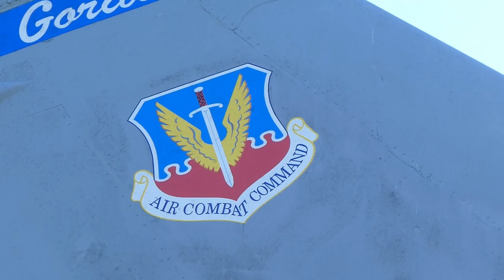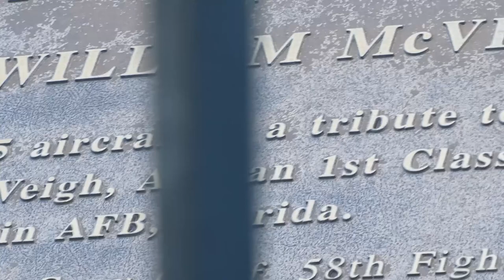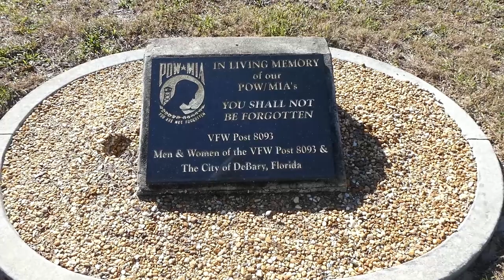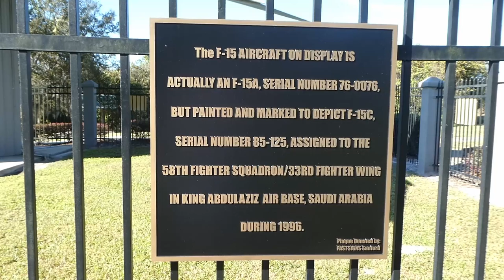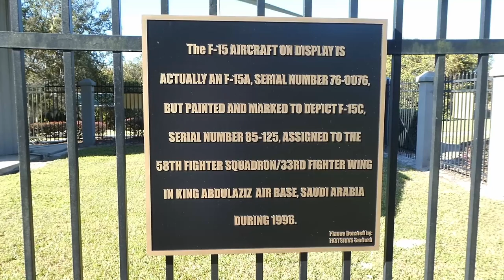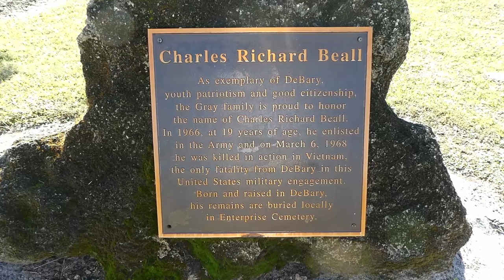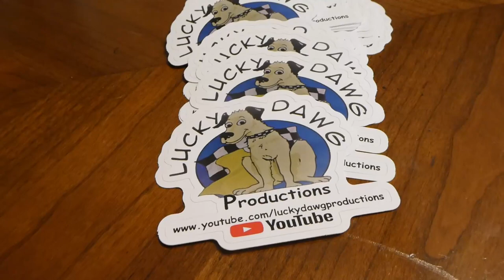Memorial Park DeBary Florida